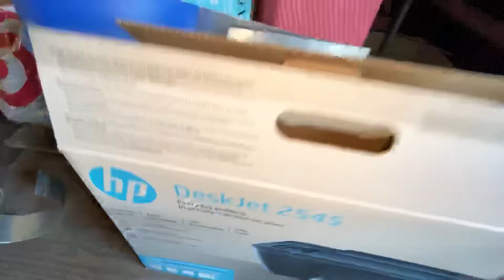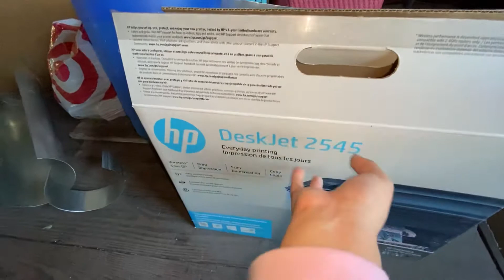ASMR IN A HAUNTED ATTIC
R.i.p squirrel. You were a nutty little thing